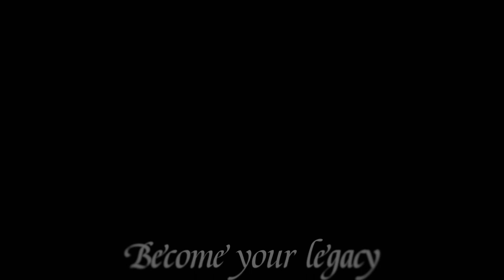House of memories || Countryhuman gacha club￼￼